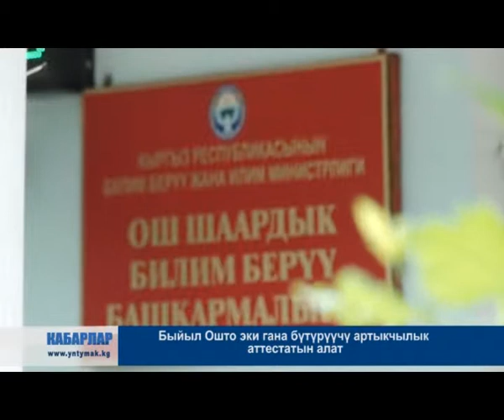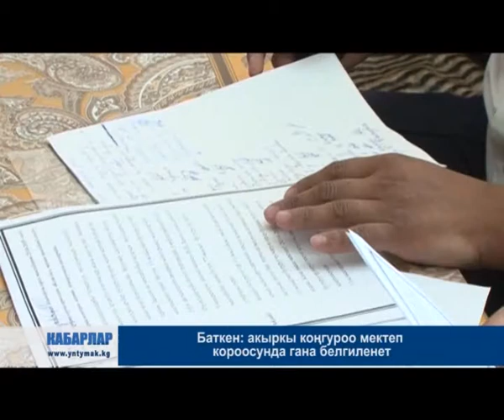КАБАРЛАР / КЫРГ / 28.05.15